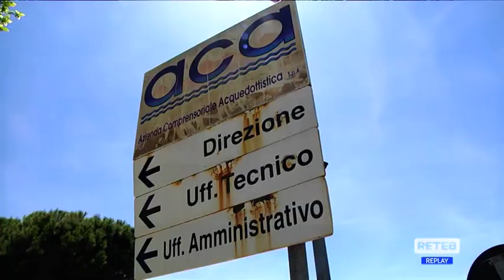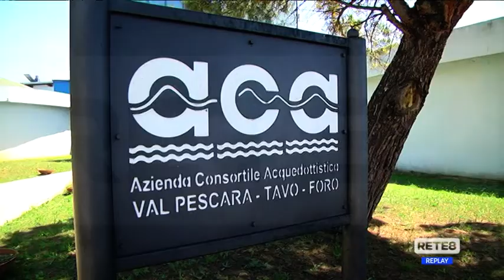ACA - Brandelli riconfermata: "Ora nuovi investimenti"